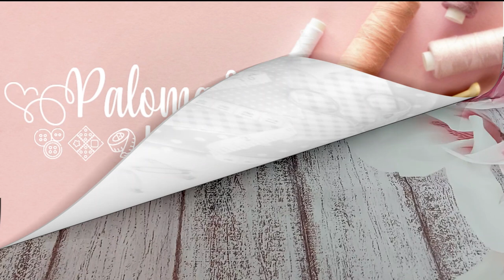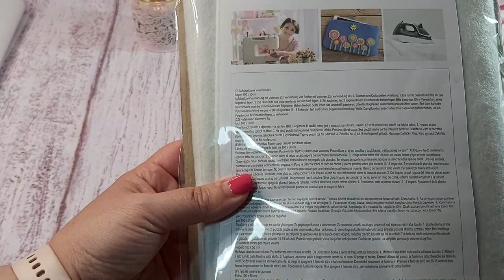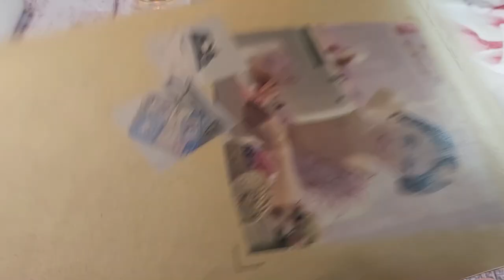🛍️ Compra en Tedi 🧸Material de costura 🧵 y cositas varias🛍️